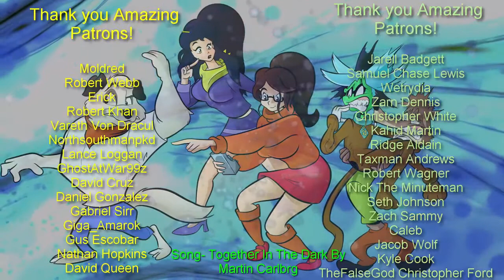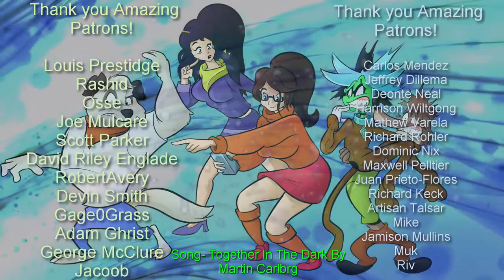God Of War (2018) Walkthrough Part 14